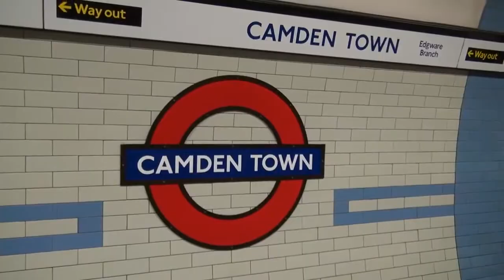ロンドンアイでけいおん聖地巡礼2 London part.8｜Pilgrimage Keion 2 Invade London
MEGWINTV夏祭り開催中！　http //goo.gl/7AL4o
世界中のYouTuberの中から日本チーム